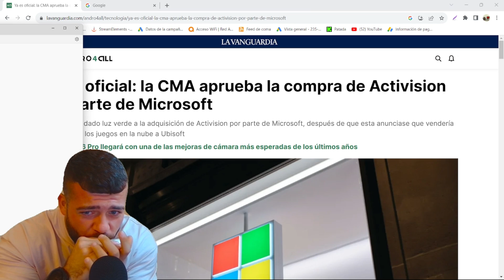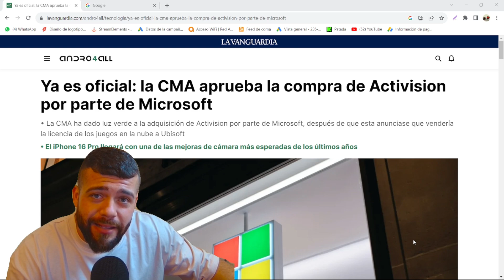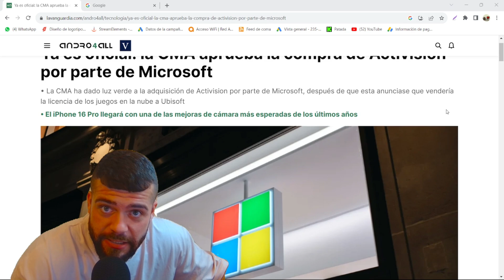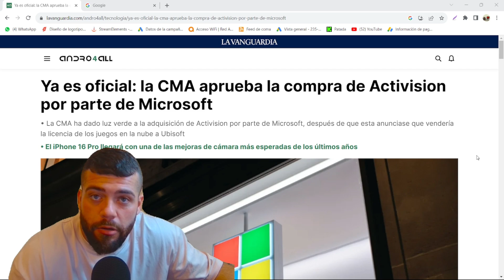CMA APRUEBA LA COMPRA DE ACTIVISION BLIZZARD KING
LA CMA APRUEBA POR FIN LA COMPRA DE ACTIVISION POR PARTE DE MICROSOFT... EN LAS PROXIMAS HORAS MICROSOFT CERRARA LA COMPRA.
🍌COSITAS😏👇🏼🍌

🎮 GAMETARG: FRUTITA#4515